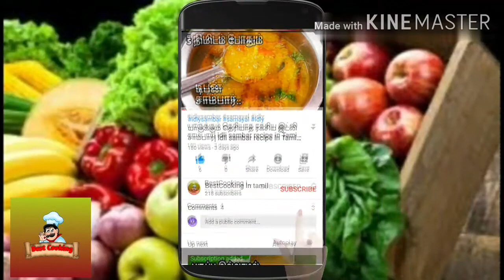Pottukadalai murukku | How to make muruku recipe tamil | Bestcooking in tamil